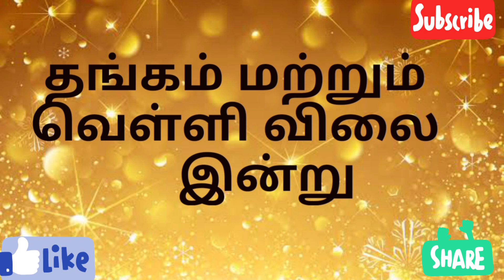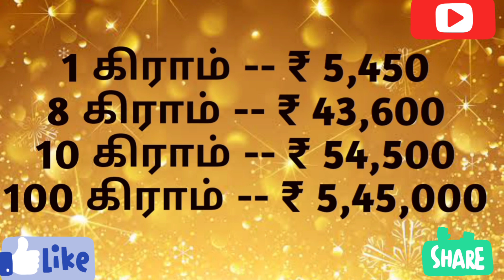14-04-2022 | சற்றுமுன் கிடு கிடுவென சரிந்த தங்கம் விலை | TODAY GOLD RATE IN TAMIL